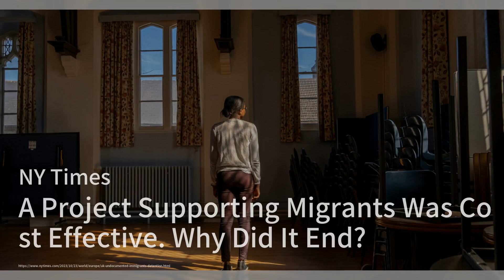A Project Supporting Migrants Was Cost Effective. Why Did It End：World NEws20231023